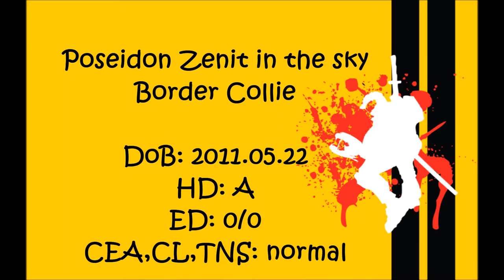Crazy88 :: Borderstaffy litter plan